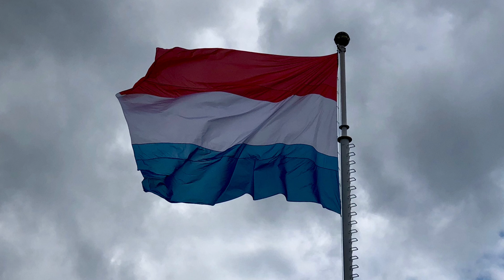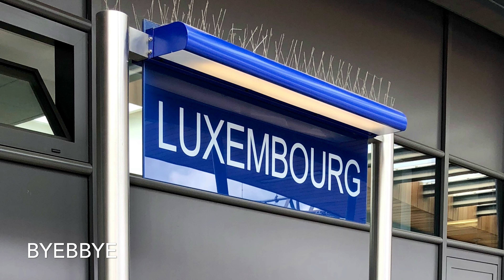Luxembourg One Day Trip